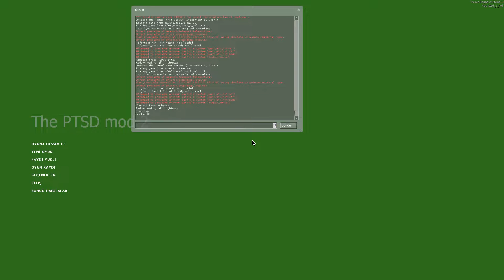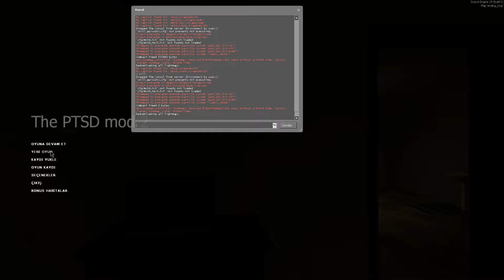Half-Life 2 Modları #6 The PTSD 2 Mod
Bu ikincisi ilkine göre daha iyi ve eğlenceli bence.